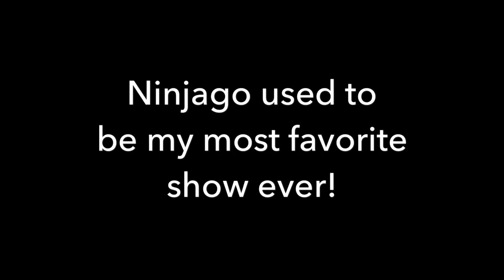Ninjago Fan Art - Kai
Hello, everyone! Today, I am sharing fan art from one of my favorite shows! This is Kai, from Ninjago. I used pencil, colored pencil, and marker on this piece of art. I hope that you will like it!